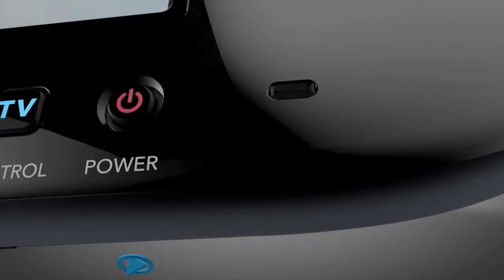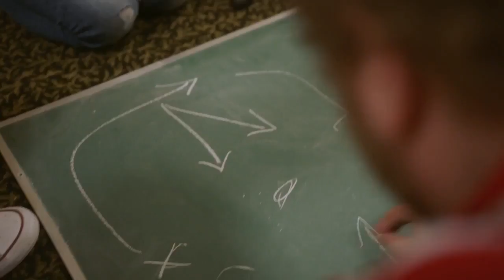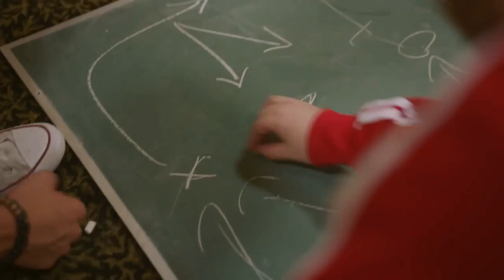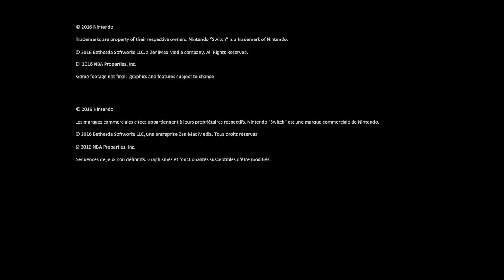Power Star Podcast - Episode 1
Power Star Podcast Episode 1 is done! Woo!! Including audio issue at the beginning (Skip to 5:53 if you want to skip). My audio level is a bit low. Both issues will be fixed on Episode 2!

Topics:

1. The NES Mini
2. Pokemon Sun And Mood Demo Impressions
3. Our Top 5 Wii U Games
4. What We Would Like To See On The Switch Presentation in January

Myself:
Youtube: (You are already on my channel xD )